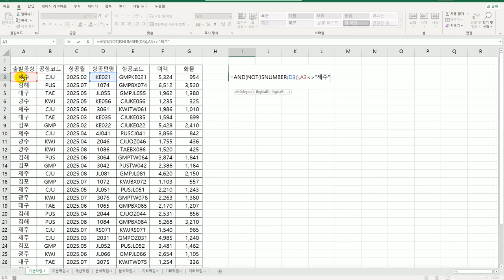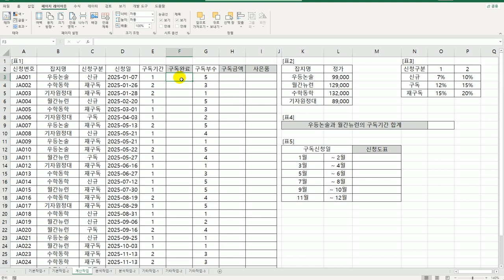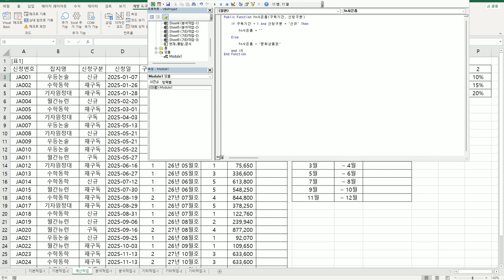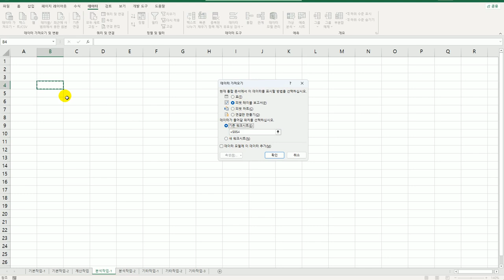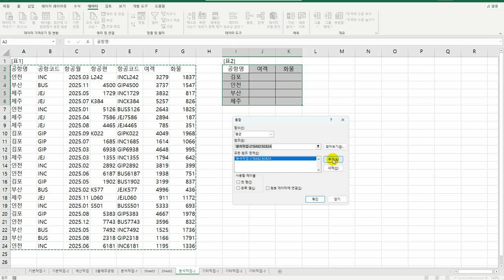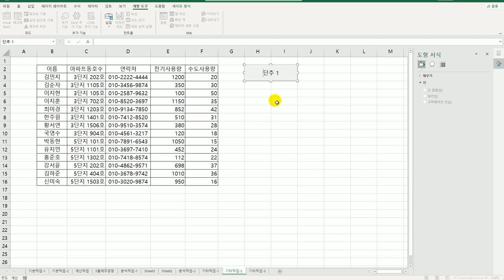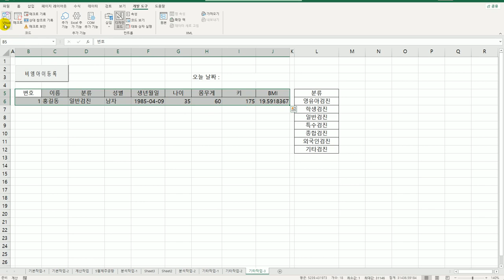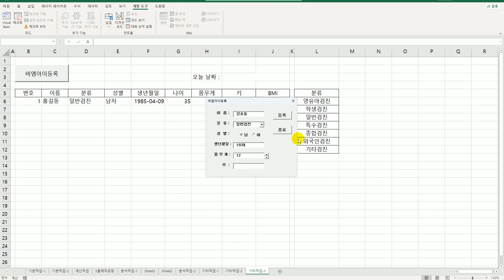[컴활1급실기] 엑셀_상시공략문제2회